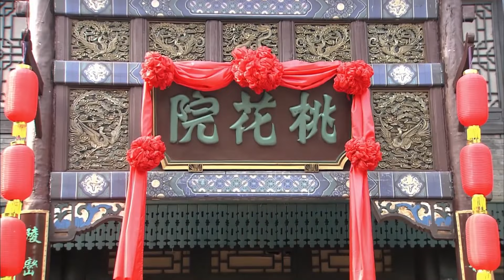Thằng Nhóc Thiếu Lâm Thống Trị Võ Thuật Nhờ Ông Lão U80 - QUYẾT ĐẤU SINH TỬ | Phim Lẻ 2024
❖Phim Hành Động Võ Thuật 2023: ASIA - KHO PHIM | Tự Cổ Anh Hùng Xuất Thiếu Niên

❖Tên phim : Tự Cổ Anh Hùng Xuất Thiếu Niên

❖Nội Dung :
 kể về Thiết Bưu vốn là một đứa trẻ mồ côi được hoà thượng Thích Trí nhận nuôi và cho học võ nên anh có võ công cao cường. Thiết Bưu là một người hiền lành, siêng năng và kiên cường. Anh là người đứng ra kêu gọi và cùng mọi người dẹp băng đảng của A Nhĩ Thái khi ông ta lấy cớ tiêu diệt Thiên Địa hội (hội phản Thanh phục Minh) để củng cố thế lực cho ý định cướp ngôi của mình.
Bộ phim Tự Cổ Anh Hùng Xuất Thiếu Niên được lấy bối cảnh đầu đời Thanh cuối đời nhà Minh khi Thiên Địa hội tập họp đòi lại giang sơn khi thấy người dân phải chịu cảnh lầm than, từ đó họ trở thành một cái gái của triều đình đồng lời trở thành một bàn đạp để kẻ xấu trục lợi.